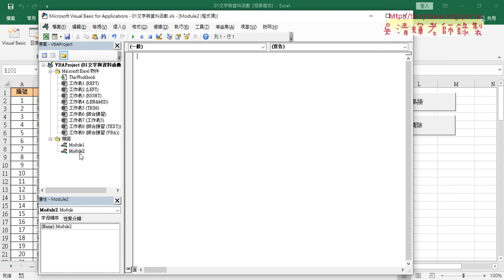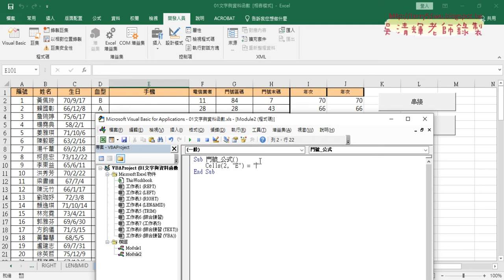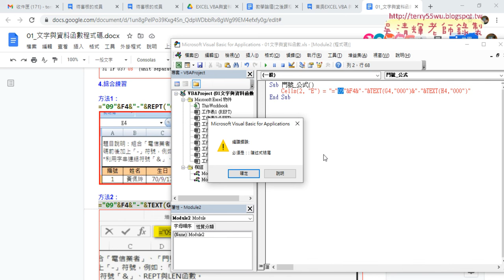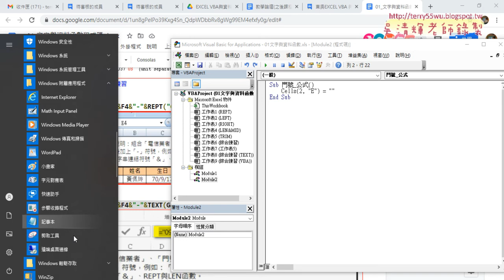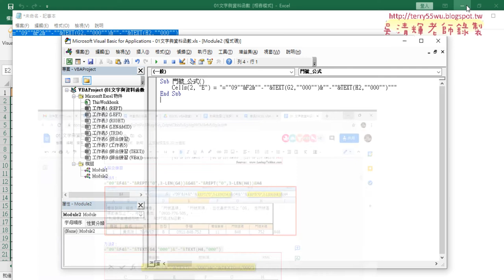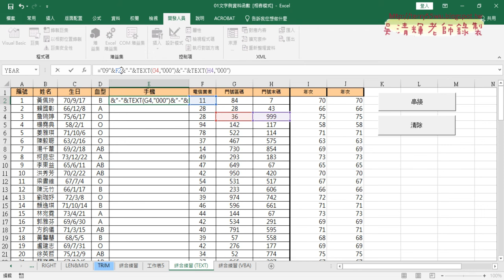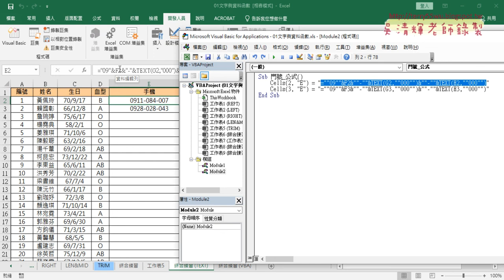08 用VBA字串寫SUB與輸出公式